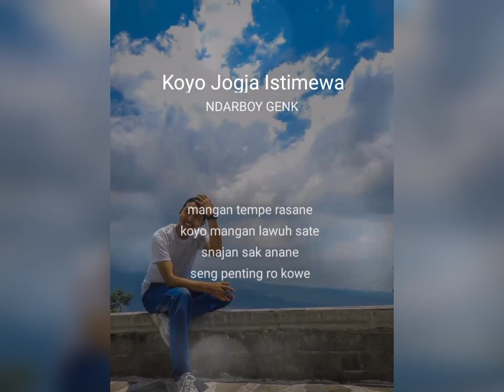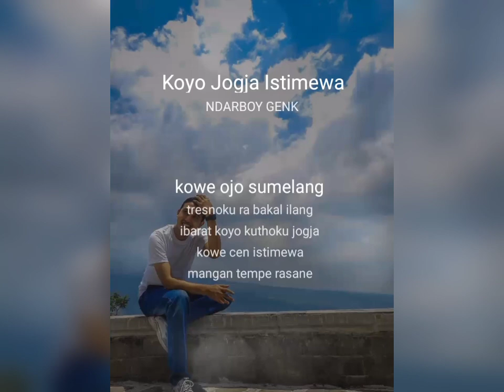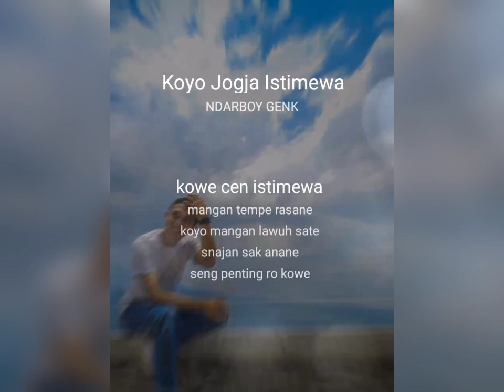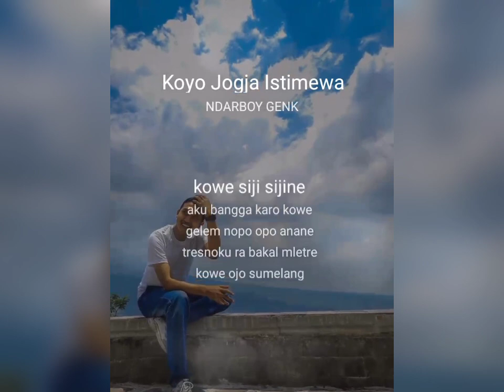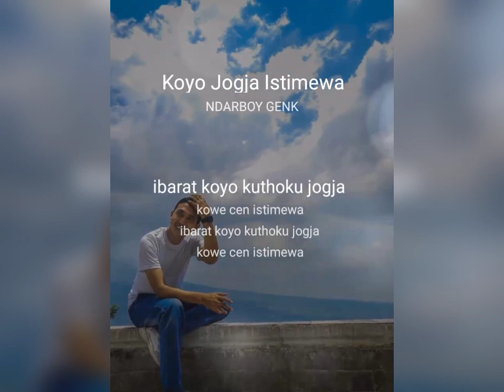KOYO JOGJA ISTIMEWA - RIGA VANCE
BAGIKAN/SHARE VIDEO INI SESUKA KALIAN ♥️♥️😁😁✌️✌️